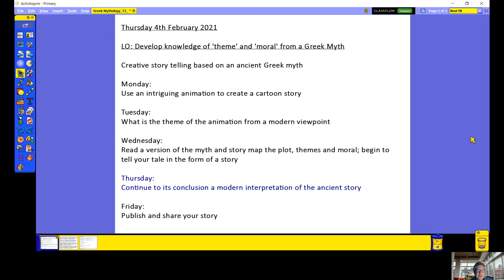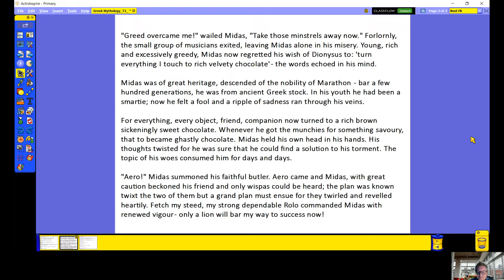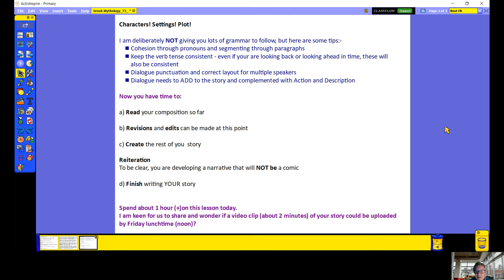Year 6 Thursday 4th February 2021 English (myth_4)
Year 6 concluding a modern twist on an ancient Greek myth